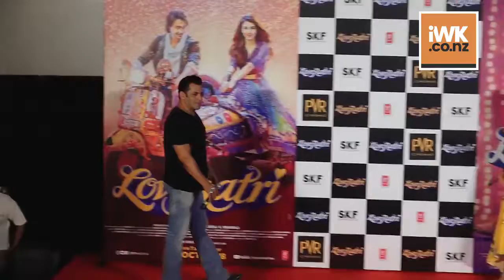Salman REVEALS, was PISSED off with Aayush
Actor-producer Salman Khan, who is launching his brother-in-law Aayush Sharma with "Loveratri", on Monday said that he was pissed off with the debutant actor as he rejected around 9-10 film scripts before agreeing to do this film. "Loveratri" is a love story which revolves around nine days of Navratri festival. A romantic-drama produced by Salman Khan under his banner Salman Khan Films and directed by Abhiraj Minawala.